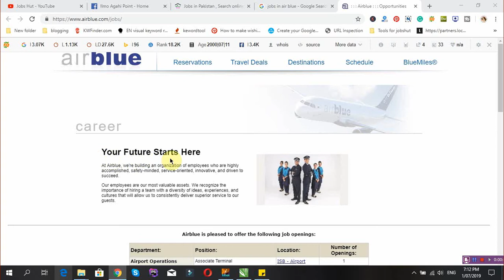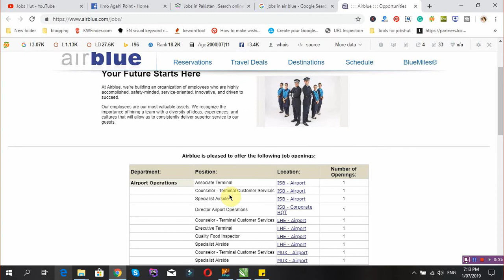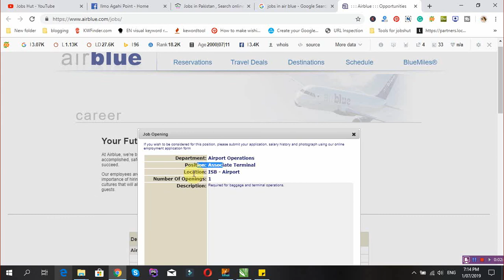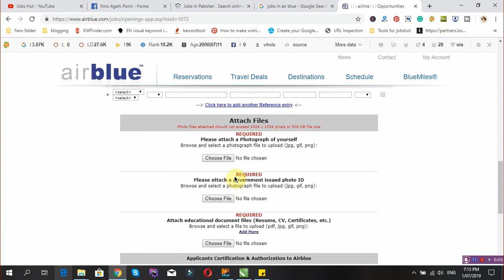Air Blue Pakistan Jobs | Jobs in Air Blue | Jobs in Lahore 2019 | Jobs in Islamabad 2019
Air Blue Pakistan Jobs | Jobs in Air Blue | Jobs in Lahore 2019 | Jobs in Islamabad 2019 | ISB Jobs 2019

Govt jobs in Pakistan 2019 | latest job in Pakistan 2019 | govt jobs | Pakistan government job 2019

ہم امید کرتے ہیں آپ کو ہماری یہ ویڈیو پسند آئی ہو گی۔ ہمارے چینل کو سبکرائیب کر لیں تا کہ ہماری ہر ویڈیو آپ تک آسانی کے ساتھ پہنچ سکے۔

Our purpose to publish this video to educate you to go get your desired job near your locality. We try to educate people about employment near them.
We try to publish jobs in Pakistan, Jobs in Lahore, Jobs in Sindh and Jobs in Karachi and other provinces of Pakistan. We will suggest and request you to

We have the following categories of jobs

Jobs in Sawat
Private jobs
PPSC Jobs
FPSC Jobs
SPSC Jobs
BPSC